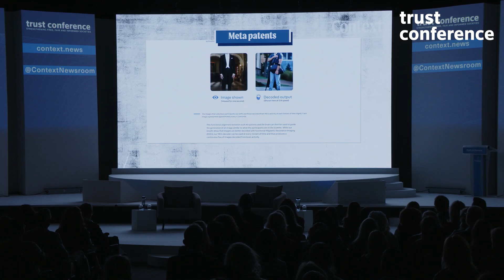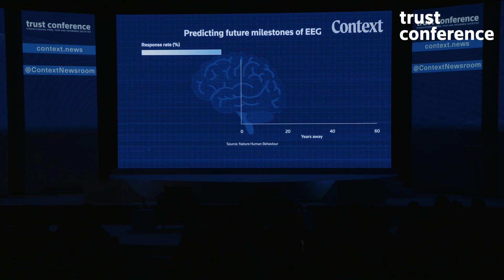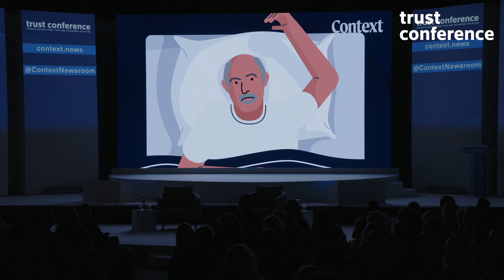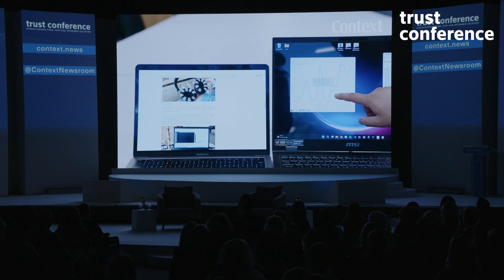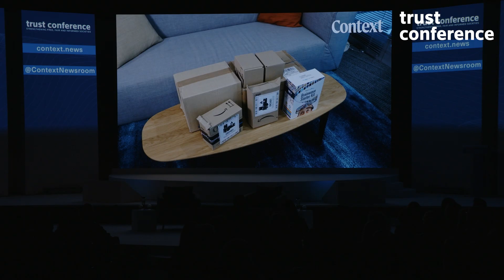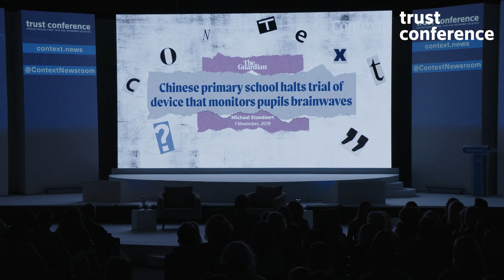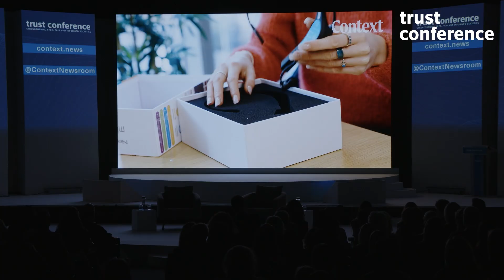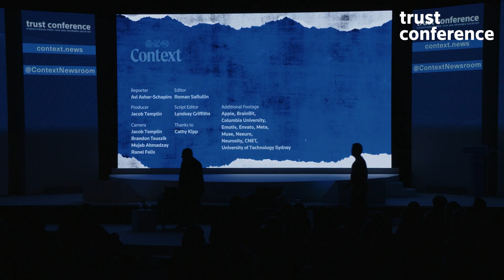Context presents - Neurorights: Protecting brain data in an AI age | Trust Conference 2024 | Day One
Context presents - Neurorights: Protecting brain data in the age of advanced AI | Trust Conference 2024 | Day One

"We’re in the midst of a quiet revolution in neuroscience - brain imaging technology paired with artificial intelligence models are making science fiction a reality. Headsets that monitor brain activity can translate thoughts into text. With brain implants, humans can control limbs, cars and computers, with their minds. Scientific experiments on animals show the possibility of introducing false thoughts or memories into the brain - raising a whole new frontier of misinformation and a host of new challenges for democracy.

A coalition of scientists, activists, and lawmakers are coming together in the US to try and get ahead of this technology and introduce a legal framework to ensure we do not enter a dystopian future of brain monitoring and manipulation. This short film, produced by our journalists on Context, profiles this novel effort to try and shape an emerging technology in the public interest as it is being developed."Context.news is the headline media partner for Trust Conference.

About Trust Conference:
Trust Conference is the Thomson Reuters Foundation’s flagship annual event and a world-leading human rights forum. Held in the heart of London each year, the conference brings together some 600 delegates from diverse sectors representing more than 60 countries.